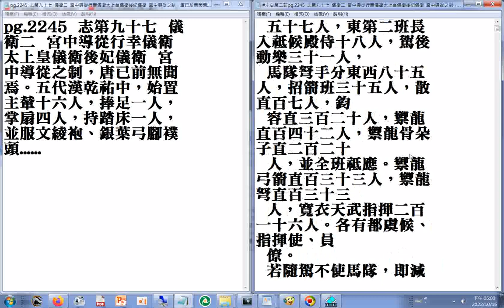主輦16人...24人(五代漢乾祐中，始置主輦十六人，捧足一人，掌扇四人，持踏床一人，並服文綾袍、銀葉弓腳襆頭...太宗太平興國初，增主輦二十四人，改服高腳襆頭；輦頭一人，衣紫繡袍，持金塗銀仗以督領之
(宋史第二部pg.2245 志第九十七 儀衛二).